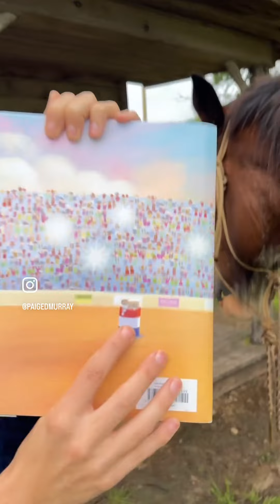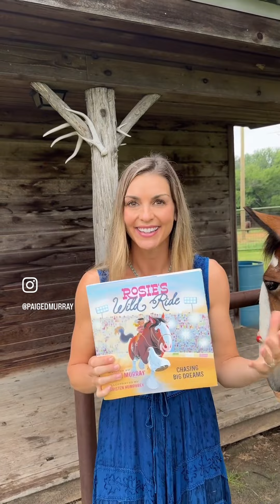Rosie’s Wild Ride: Chasing Big Rodeo Dreams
🐴 Rosie’s Wild Ride is now available for pre-order!!!
I know it’s a ways away but early support in the form of pre-orders makes such a big difference in a book's success since it signals reader enthusiasm to the publisher and sales outlets. Your support means the world to me!
I’m so incredibly honored to bring a piece of our western way of life we love so dearly into homes across the world!
Thank you ZonderKidz and Esther for believing in me!